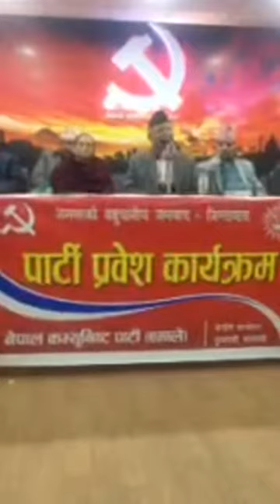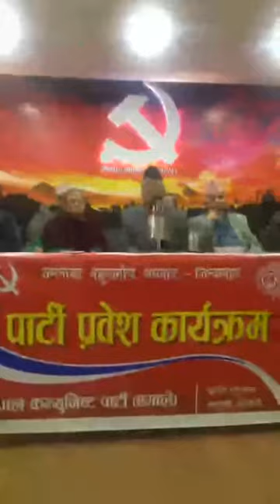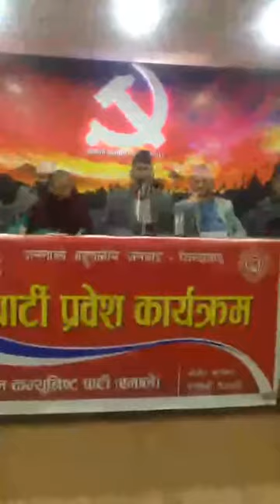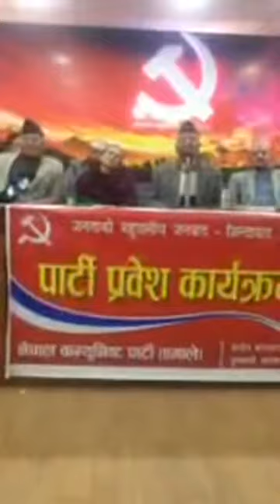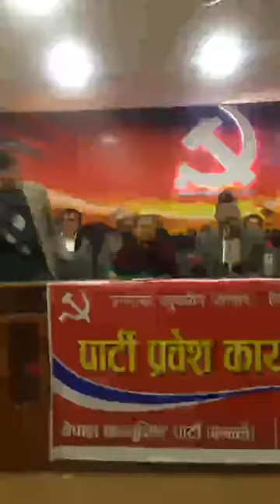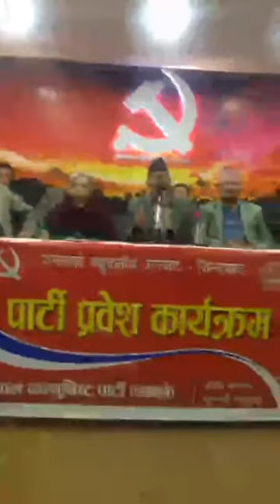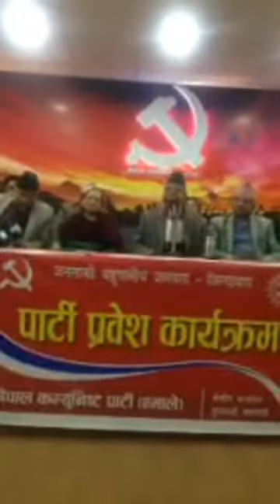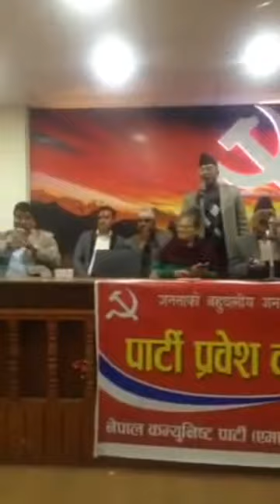UML party entering program Chandragiri Kathmandu चन्द्रागिरि एमाले पार्टि प्रबेश कार्यक्रम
Communist Party of Nepal Unified Marxist Leninist leader KP Oli speech, Pradip Gyawali, Yogesh Bhattarai and other  speaking during Emale party prabes karyakram of UML in Chandragiri Municipality Karhmandu. CPN UML party entering campaign in Chandragiri Nagarpalika. The campaign had a major blockade in Saptari during which Madhesi extremist protested at Bhardaha before proceeding to Hetauda,Makawanpur. Emale Mechi Mahakali Abhiyan conclude in Mahendranagar, of Kanchanpur in Far Western Nepal.